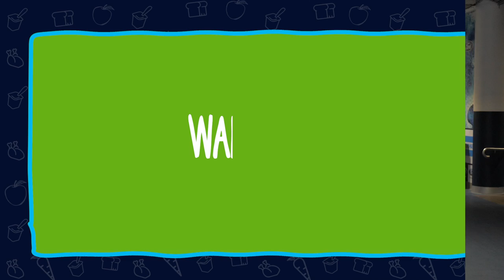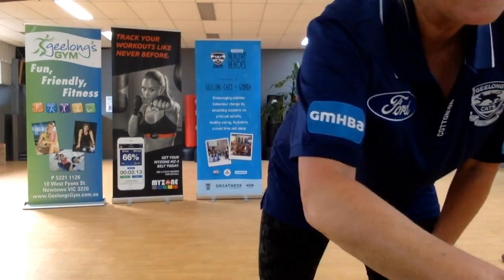Healthy Heroes - Hop into the Holidays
Welcome to the ‘Healthy Heroes’ holiday program presented to you by the Geelong Cats and GMHBA . In this event you will be able to participate in some activities that count towards your Healthy Heroes target of 60 minutes physical activity. These activities include the energetic Zumba, some centred yoga and to finish off, some calming mindfulness. So tie up your laces, have your drink bottles full of water and get everyone in your household ready to join in.

For your chance to win one of 10 fantastic prizes, send in your Healthy Heroes recipe recreation to You can find the recipe book download and many other great ‘cativities’ here on our Geelong Cats